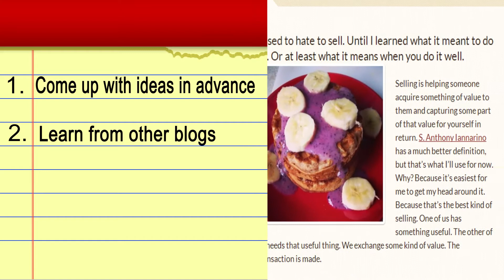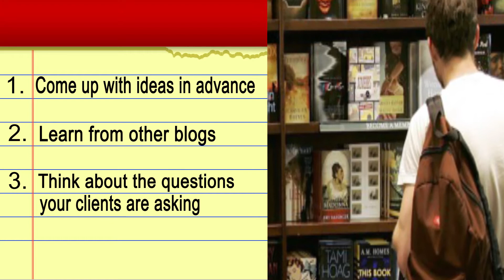How to Blog for Your Business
- Comment to win the book! See more in the desc for links- Blogging for your Business - Growtime Episode 9

GrowTime is a weekly web series where we talk about business, online marketing, and technology. This week, Ajax Union CEO and internet marketing guru Joe Apfelbaum teaches you the secrets of a successful business blogging campaign.

Got any questions or comments for CEO Joe? Post them in the comments section and enter to win a copy of "Built to Sell" by John Warrillow (learn more about the book

Need more information about internet marketing and best practices for online business?